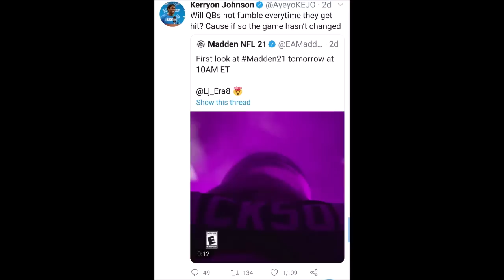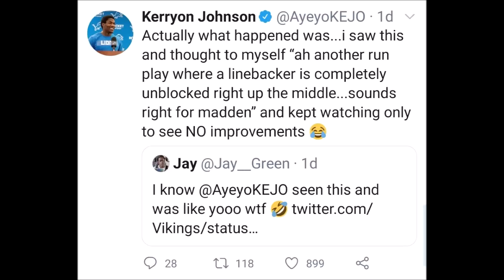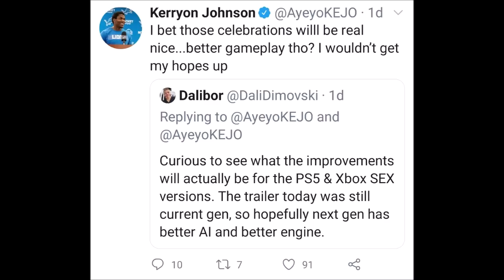Madden 21 - Is EA Treating A Player Unfairly?